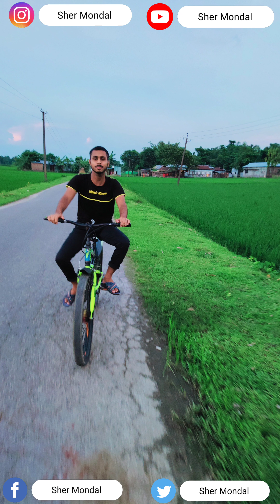Sher Mondal cycling on the road in Dhubri Assam l Mehbubur Mondal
Sher Mondal l Pro cycling on the road in Dhubri Assam l Mehbubur Mondal